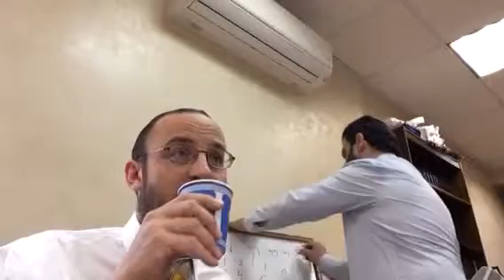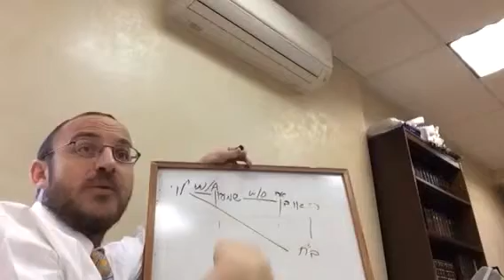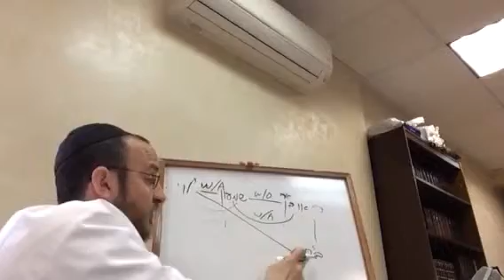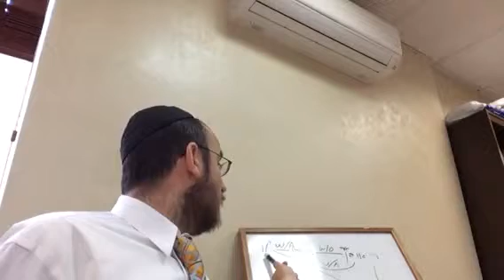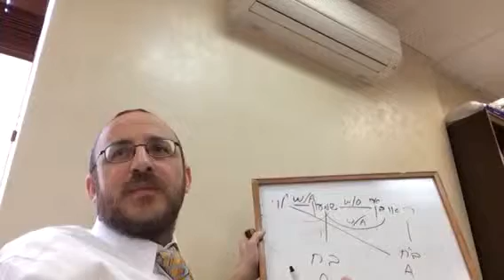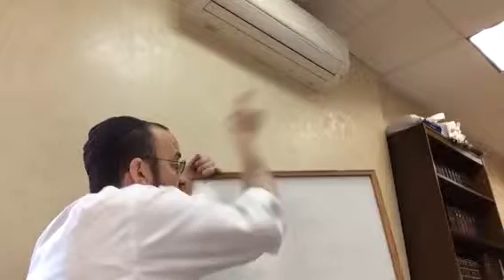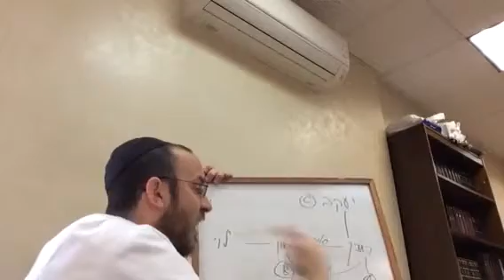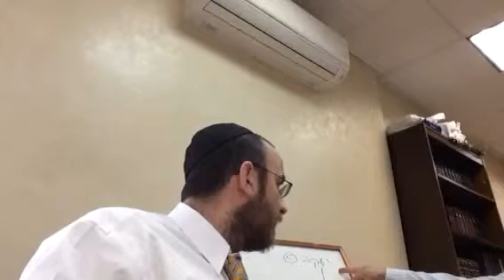Rabbi Raymond Haber Ketubot Daf 92 pt 1